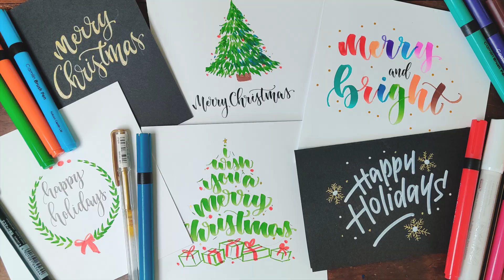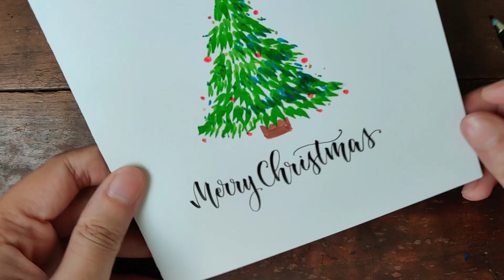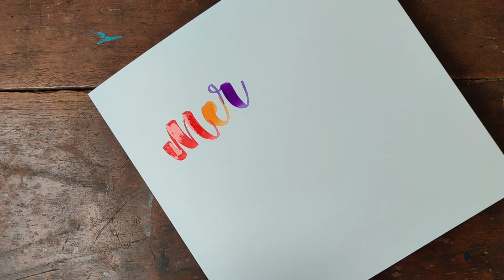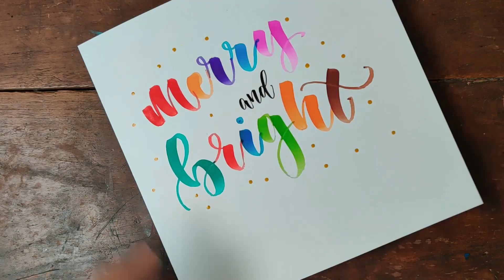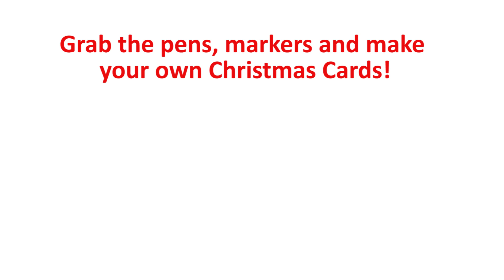How to make Christmas Cards | 6 Easy DIY Calligraphy Greeting Ideas | Handmade Holiday Card Tutorial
Here's my easy tutorial on how to make DIY Christmas Greeting Cards using simple brush pens and markers.
I have shared 6 greeting card design ideas which you can try at your home and make interesting, hand made Christmas cards, holiday cards for your loved ones.

Materials used:
Camlin Brush pens
Tombow Fudenosuke Brush pen